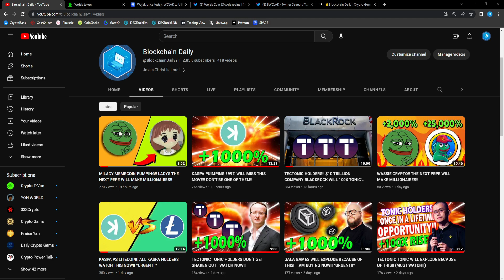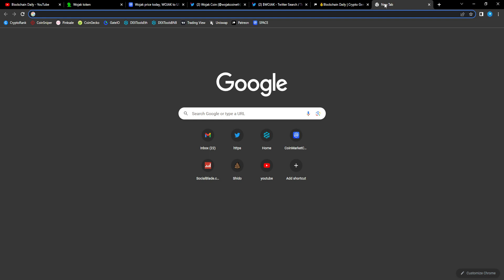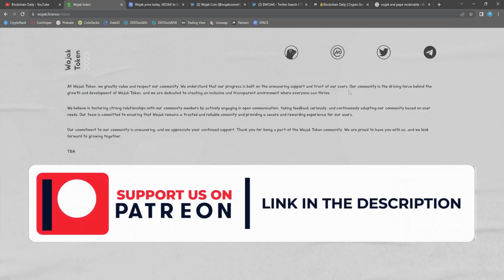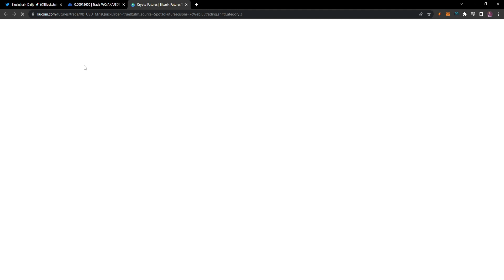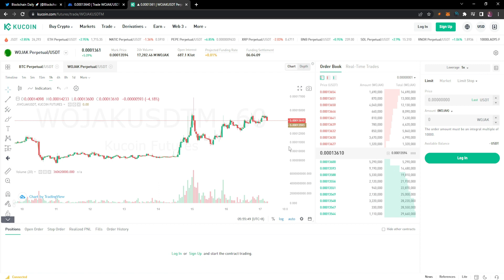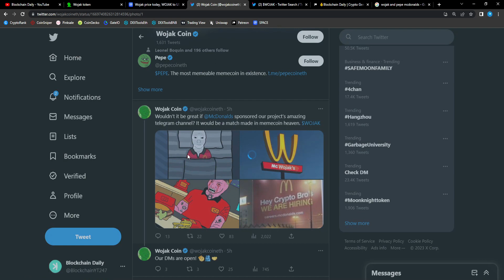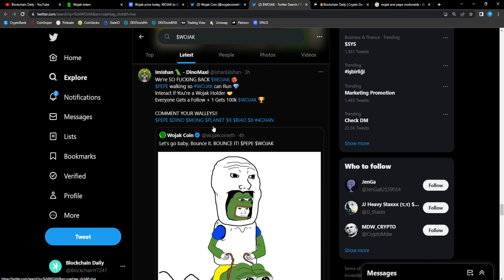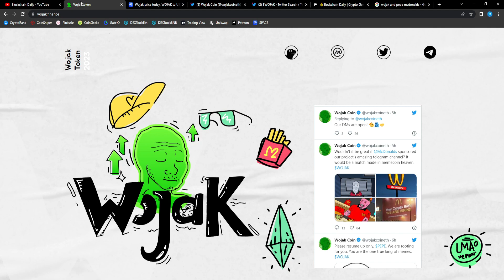WOJAK COIN CRYPTO!! THE NEXT PEPE WILL MAKE MILLIONAIRES!! $WOJAK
In This Video We Cover The Potential Crypto Gem Wojak Coin $WOJAK💎